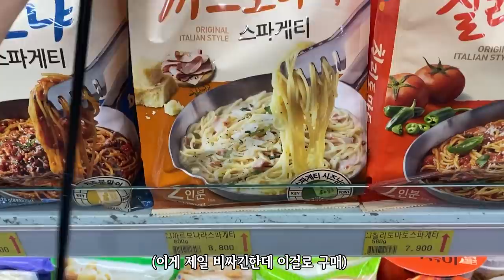원룸에서 상추, 바질 키우는 자취생 먹방 브이로그 // 미니멀리즘 도전(?)/생삼겹살, 방금산김치, 라면, 양송이 버섯, 베이컨 , 까르보나라 파스타 먹방// 먹방 브이로그/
안녕하세요! 현동이입니다.
이번 영상에서 직접 식물을 키우고 먹고 또 느낀점에 대해서도 이야기 해봤습니다.

오크리에이터스 활동에서 제가 콜라보한 기업은 '블록가든'으로 일상속에서 가드닝 문화를 경험 할 수 있게 도와주며 또한 레고로 인테리어 한다는 점에서 창의력과 재미까지 잡을 수 있는 제품을 판매하는 곳입니다.
여러분들도 직접 집에서 채소나 아니면 선인장 같은 공기정화 식물을 키워 보는 것은 어떠세요??